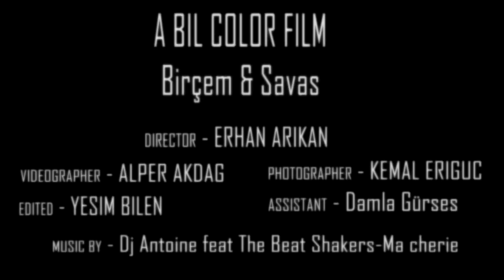Bil Prodüksiyon - Birçem & Savaş prewedding film (Ma Chérie)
savaş&birçem düğün günü yayınlanan klipleri. İyi seyirler :)

Bil Prodüksiyon & Dünyada Bir Düğün ortaklıgıyla

                      takipte kalın..